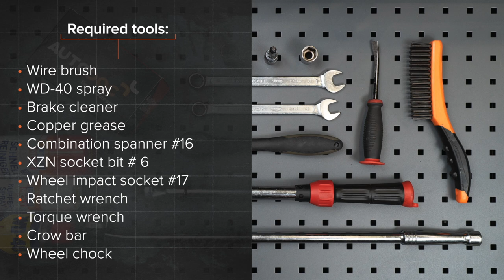Hvordan bytte bak stabilisatorstag der på VW TOURAN 1 (1T1, 1T2) [AUTODOC-VIDEOLEKSJONER]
Hvordan bytte bak stabilisatorstag / bak lenkearm / bak stabstag på VW TOURAN 1 (1T1, 1T2) 2.0 MPV 05.2010–05.2015 [AUTODOC-VIDEOLEKSJONER]

Stabilisatorstag for kjøretøyet AUDI A3 Convertible (8P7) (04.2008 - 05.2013) / SEAT Altea (5P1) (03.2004 - ...) / SEAT Leon II Hatchback (1P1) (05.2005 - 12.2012) / VW Touran I (1T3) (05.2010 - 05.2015) / VW Golf V (1K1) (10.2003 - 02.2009) bør som regel erstattes i én og samme prosedyre. Det er imidlertid noen små forskjeller, på grunn av spesifikke egenskaper ved kjøretøyets design.

Alle video- og PDF-veiledninger om utskifting av deler i VW TOURAN: last ned og se på AUTODOC CLUB

🛠️ Verktøyene du trenger for å erstatte bak stabilisatorstag:
- stålbørste
- WD-40 spray
- bremserens
- kobberpasta
- kombinøkkel nr. 16
- Xzn pipebit nr. 6
- hjulpipe nr. 17
- skrallenøkkel
- momentnøkkel
- brekkjern
- stoppekloss